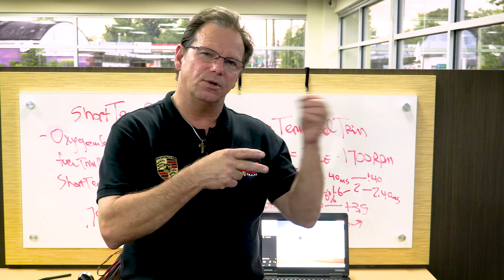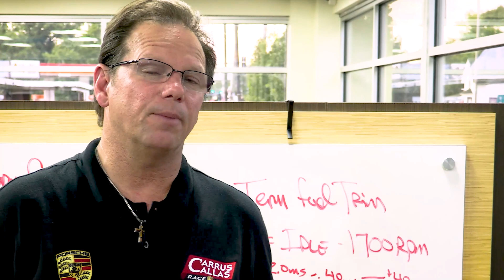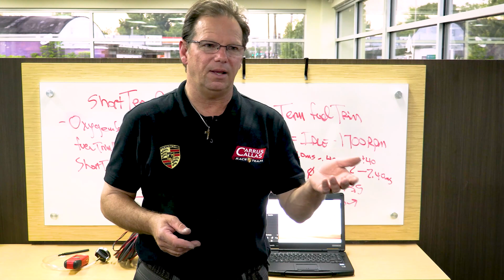Porsche Engine Diagnostics: Modern Fuels, Materials, and Engine Maintenance - with Tony Callas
In this video Tony Callas of Callas Rennsport shares his knowledge, experience and thoughts on proper engine maintenance in the era of ethanol fuels and omnipresent plastics, as well as modern oils and additives and how these affect classic and modern Porsche vehicles including Boxster, Cayman, and 911 models.

What is a tune-up?
What fuel should I use?
What is a Top Tier fuel?
How do ethanol enriched fuels like E10 and E15 affect critical engine components like fuel injectors?
How do you know you have bad injectors?
How can a bad injector damage cylinder bores, pistons, and piston rings?
When do you need to replace your injectors?
Why should you replace rather than "rebuild" an injector?
How do ethanol fuels affect vehicles made before 2000 that were never designed to run ethanol enriched fuels?
What engine oil should I use in my Porsche engine?
If my car is under warranty, should I use a Porsche approved oil?
How often should I change my oil?

Tony Callas is the owner and CEO of Callas Rennsport in Torrance, California. He is also the Technical Director for The Porsche Club of America. Callas Rennsport, in addition to service work, restores classic collector cars including vintage Porsche 911s, 914s, and 356s, and is one of two premier shops in the country that service Porsche 959s. Tony grew up in his father’s shop, Rennsport Porsche Works in Texas and was servicing Porsches at 10 years old, rebuilt his first engine at 16, and at 18 went to the Porsche Factory School and started working in racing. He’s worked for Roock Racing, Seikel Motorsport, Champion Racing, Rohr Motorsport, Reiser-Callas Rennsport, Peterson White-Lightning, and earned wins at the 24 Hours of Daytona and Le Mans, where Tony was Mechanic of the Year for Porsche.